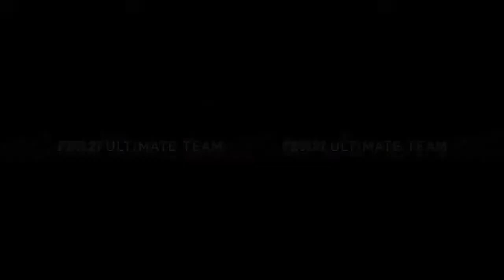BALKAN LIVE/DOBIJA NEYMARA NAJJACI SAN U SELU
pozovite me u podcast inkubator